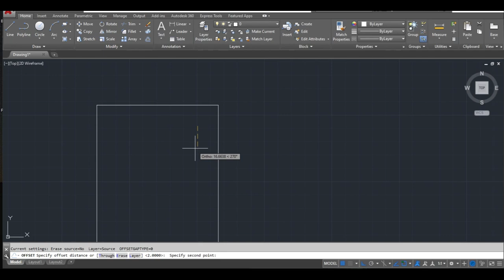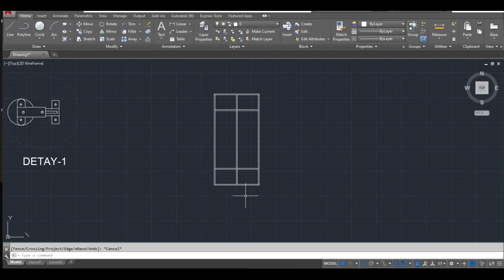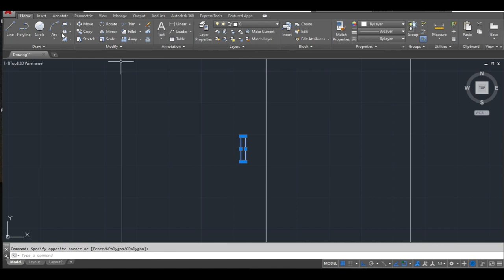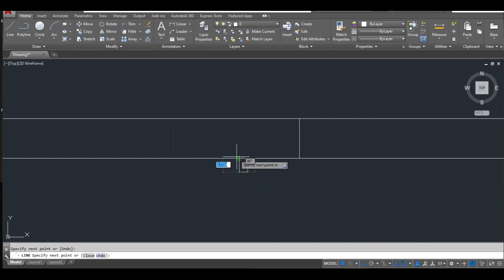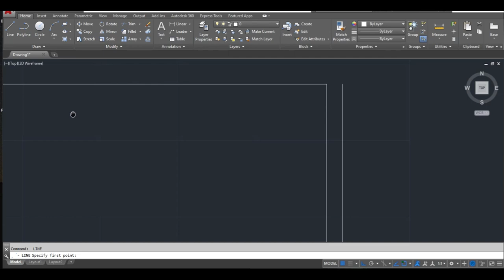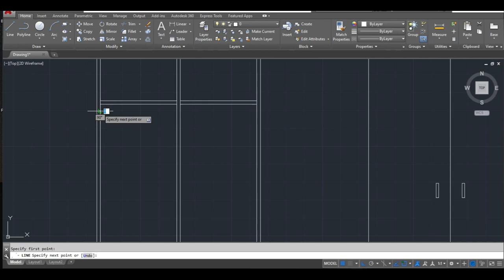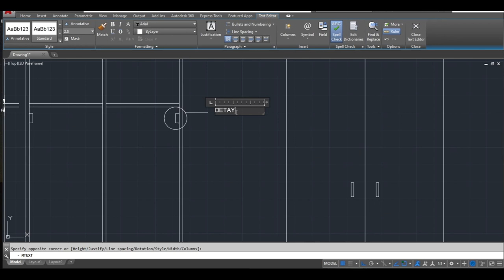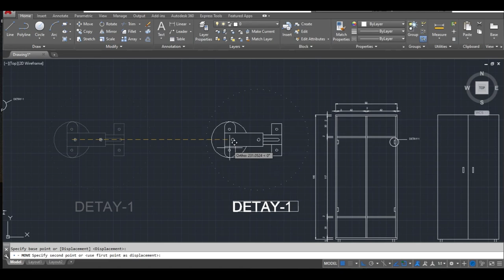AUTOCAD İLE GARDIROP ELBİSE DOLABI NASIL ÇİZİLİR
autocad derslerimiz gardırop çizimi ile devam ediyor